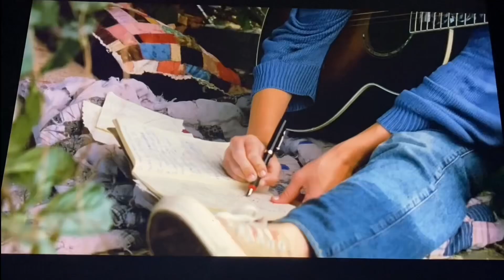Hannah Montana The Movie, part 246